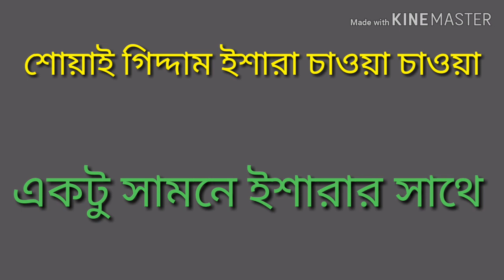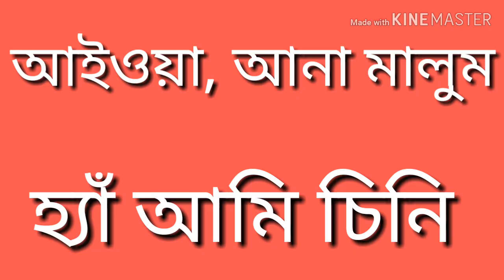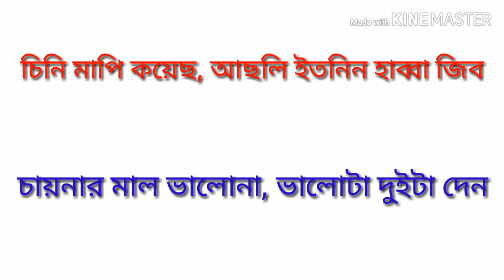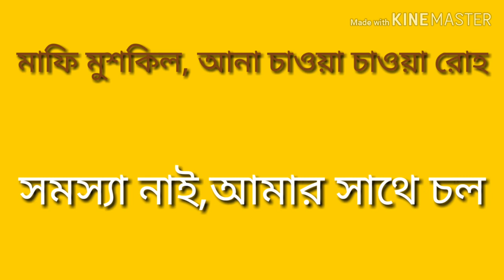সৌদী ভাষা শিখুন অল্প সময়ে। আজকের বিষয় কেনাকাটা সমপর্কে। saudi Language educat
বন্ধুরা সৌদী আন্চলিক ভাষা শিখুন অতি দ্রুত।
আমার চ্যানেলটি বিবিধ কোয়ালিটির।
তাই এই চ্যানেলে অনেক ধরনের টিউটোরিয়াল পাবেন।
আর এই চ্যানেলটি শুধু দর্শকদের চাহিদানিযায়ীই তৈরী করা হয়েছে।
তাই এই চ্যানেল আমার আপনার সকলের।
আর কমেন্টে লিখুন, কোন ধরনের ভিডিও আপনারা প্রত্যাশা করেন।
আপনাদের চাহিদানুযায়ীই ভিডিও বানানো হবে।
আর আপনাদের কোন অনুষ্ঠানের বা কোন ঘটনার ভিডিও থাকলে এবং ইউটিউবে পোষ্ট করতে চাইলে যোগাযোগ করুন।
আমার মোবাইল নাম্বার( 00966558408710)  ইমু
ভালো থাকুন, সুস্হ থাকুন, আল্লাহ হাফেজ।